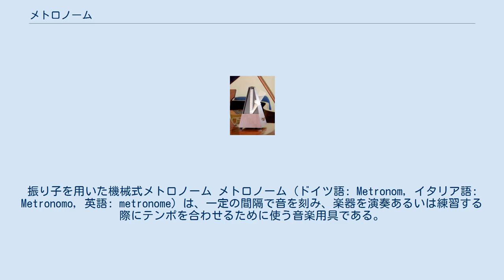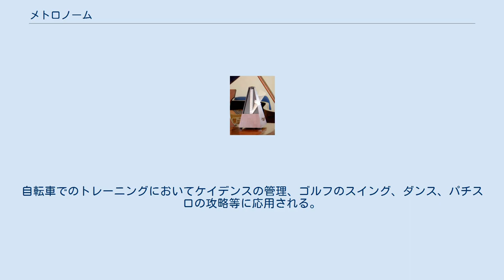メトロノーム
振り子を用いた機械式メトロノーム メトロノーム（ドイツ語: Metronom, イタリア語: Metronomo, 英語: metronome）は、一定の間隔で音を刻み、楽器を演奏あるいは練習する際にテンポを合わせるために使う音楽用具である。
 プラハにある巨大メトロノーム オランダの発明家ディートリヒ・ニコラウス・ヴィンケルが考案し、ドイツの発明家ヨハン・ネポムク・メルツェルが1816年に特許を取得。
メルツェルの友人ベートーヴェンも早速利用した。
 メトロノームが発明されて後、多くの楽譜に、メトロノームの数値によってテンポが示されている。
たとえば、M.M.=100とあれば、メトロノームの目盛りを100に合わせた時のテンポを示す。
これは1分間におよそ100拍であり「テンポ100」と呼ぶ。
ここでM.M.とはメルツェルのメトロノーム（Mälzel's Metronom）の意味である。
 また、ほとんどのメトロノームは、2拍ごと、3拍ごと、4拍ごと、6拍ごとに小さな鐘などを鳴らす機能が付いている。
これを拍子に合わせて、小節の頭を知ることができるのである。
 機械式メトロノームは、一種の実体振り子である。
おもり（固定錘）がついた振り子の腕が左右に振れる都度、「カチッ」という音が出るようになっており、この音によって演奏のテンポを合わせる。
また、腕には位置を調整できるもうひとつのおもり（遊錘）が付いており、この遊錘を腕の目盛りに沿って上下することで、反復の間隔（つまりテンポの速さ）を調整する。
機械式メトロノームは地球上の引力で使われることを想定（ハードコーディング、特定の動作環境を決め打ちして設計すること）されているので、重力が変化すると動作するテンポも変化する。
 遊錘を移動させると重心の位置が移動するが、振り子全体が剛体である実体振り子では重心が軸に近づくにつれ周期が長くなることを利用し、単振り子（ひもの先におもりをつける振り子）に比べてとても小さいサイズで長い周期のリズムを刻めるように工夫されている。
 一般的な機械式メトロノームの目盛りはほぼ等比的で、次のようになっている。
 日本で販売されているほとんどの機械式メトロノームは毎分 40回 - 208回までの範囲で動作する。
かつてはJIS B 9803で定められていたが、この規格は1999年に廃止された。
 もともとは機械式のものが主流であったが、接地の傾きや長年の使用による機構の劣化により、拍（左右の振り子のタイミング）にずれが生じる事があり、最近では機械式の諸欠点を克服した電子式のものが多くなってきている。
電子式は音を出すスピーカー以外の機械駆動部が無く機構の劣化が少ない。
また、設置状態による影響も受けないため、色々な場所に置いて使える利点がある。
機械式は設置場所の引力を地球上と決め打ち(ハードコーディング)されているので、引力の影響を受けるが、電子式は受けない。
部品点数が機械式と比べると少ないため、低コストで製造することが可能である。
 様々なリズムパターンに対応する事も電子式では低コストで可能である。
機械式では、リズムパターンを増やす毎に内部の部品点数が増え、設計開発費及び一個あたりの材料代や製造工数が上がるが、ソフトウェアによる電子式の場合は設計開発費が上昇するだけなので、製造個数を増やせば低コストで製造可能である。
 市販されている電子式のものでは、自由な範囲のテンポを設定できるが、実用的には毎分30回 - 250回程度のものが多いようである。
チューナーや電子楽器に内蔵されているものもあり、電子ピアノに内蔵されたものでは毎分5回 - 500回設定できるものもある。
また、スマートフォンやパソコンなどの汎用コンピュータ用のソフトウェアとして動作する物もあり、機械式メトロノームを模した画面などGUIを取り入れたものが多い。
 小型のものは音楽以外の分野にも応用される。
自転車でのトレーニングにおいてケイデンスの管理、ゴルフのスイング、ダンス、パチスロの攻略等に応用される。